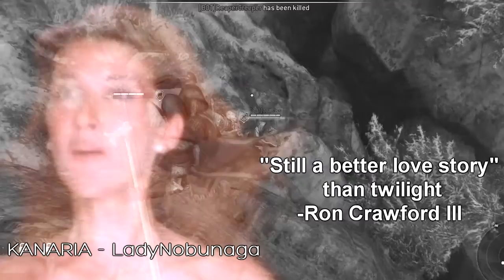A better love story than twilight - Ft. Warden x Nobushi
someone on for honor group told me to edit this part and add the titanic song
welp, here you go mates

fahken bugs

why was I doing AI you ask? 1st match of the day, I'm warming up against bots first before dueling